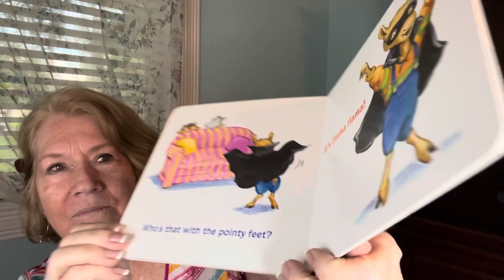Story Time with Grandma!